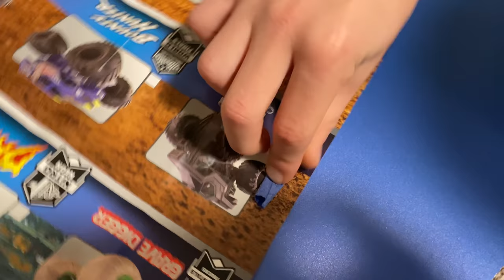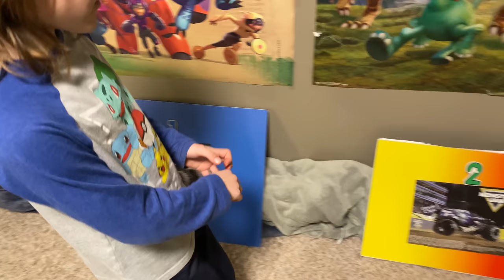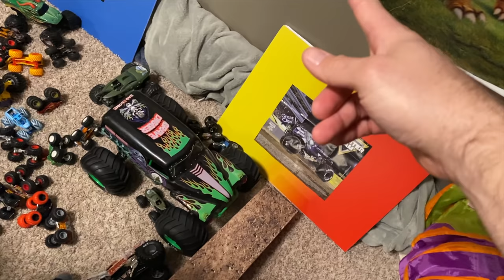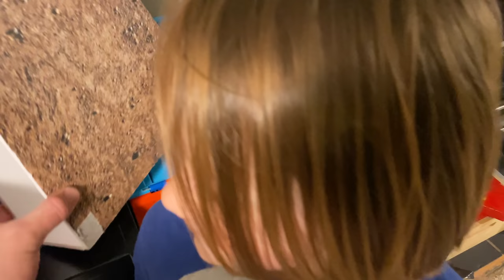MONSTER JAM GRAVEYARD GAME - Play At Home RAMPING Challenge over HUGE Monster Truck Toys Collection!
Bored at home, kids? Do we have a FUN play at-home game for you! It's called Monster Jam Graveyard, where you dump out all your big 1:24 and small 1:64 monster trucks on the floor and try to jump over them to the finish line. We picked some of our favorite trucks (Megalodon, Son Uva Digger, Blue Thunder and Monster Mutt) and tried to see who could score the most points! Be careful with this challenge, though. It's harder than it looks to jump over a Grave Digger RC truck or a Megalodon Storm!